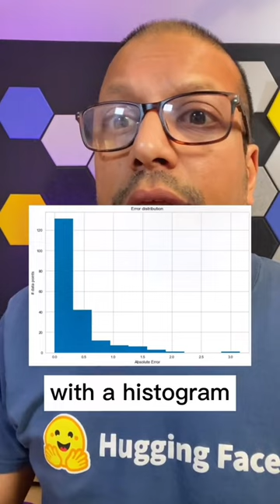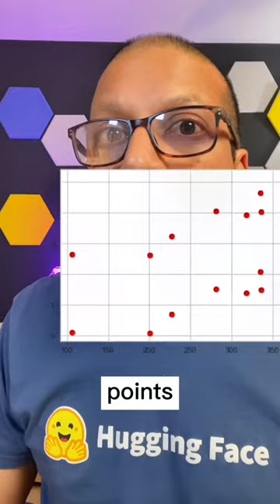Intro to Conformal Prediction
Getting prediction intervals with conformal prediction. This is a very simple intro, it can do much more.